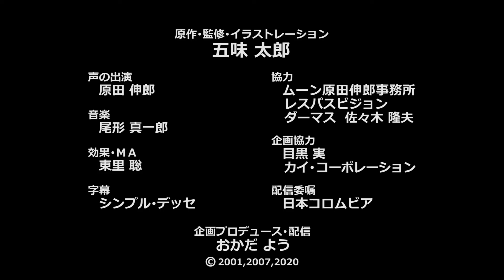海は広いね、おじいちゃん 原作･五味太郎/THE SEA IS LARGE, GRANDPA Animated Picture Book by Taro Gomi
～サイケデリックな雰囲気もあるファンタジー～

絵本選びに、効能や教育的価値を求める大人には無縁の絵本ですが、
星空の色彩が、こよなく美しく感性に訴える世界観に満ちています。
ブルーグリーンの空、ブルーグリーンのクッキー、ブルーグリーンの星。
素敵なプレゼントをもらって、それからの人生が少し楽しくなります。
この絵本は「絵本館」最初の絵本だそうです。
五味太郎さんはこの絵本で"絵本館スタイル"といったようなモノを提示した気がします。
海の音、宇宙船の音、スティールギターの音色がベストマッチの音楽。
何よりサウンドトラック全体の構成が素晴らしいと自信を持って言えるアニメーションです。

◆原作絵本は、こちらで購入できます